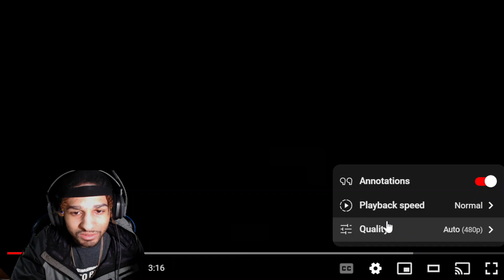MGLULMAKK X MGLULSMOKE - Leave Em On The Ground (REACTION)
in todays video we are reacting to MGLULMAKK X MGLULSMOKE - Leave Em On The Ground  make sure you like comment and subscribe also hit that bell so you know when I post a video comment what video you want me to react to next and if you want me to react to your music make sure it has a music video and hit me on Instagram and make sure you are following my Instagram before you dm me